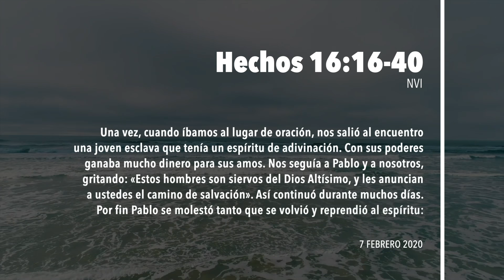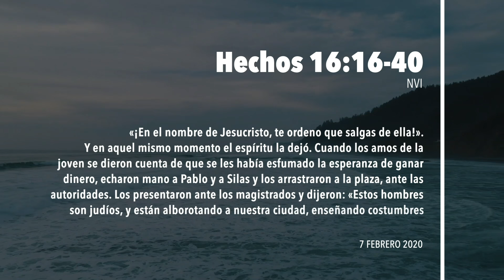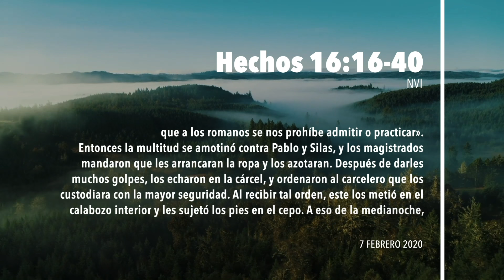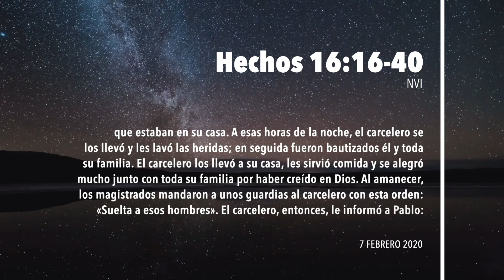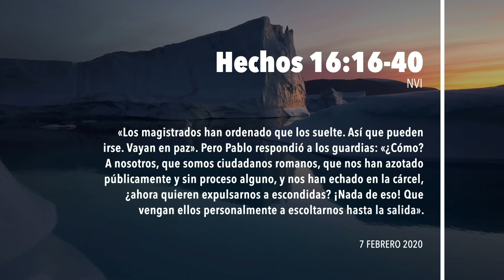🙏365DCD - 7 Febrero 2020 - Devocional